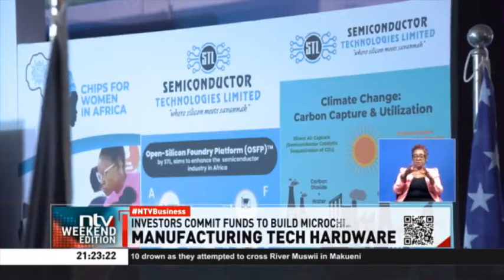Premier manufacturing green semi conductors on the continent